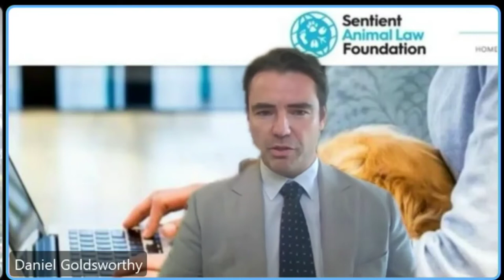Standing Committee on State Development - Animal welfare policy in New South Wales - 21 March 2022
Standing Committee on State Development